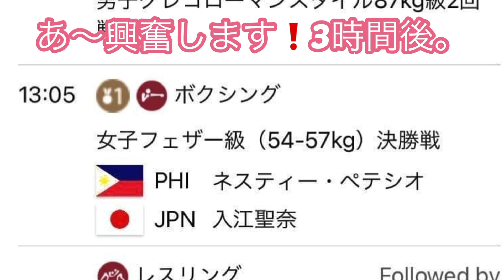2021年8月3日ボクシング女子 本日3時間後 決勝戦 入江選手🇯🇵 vs. ネスティー選手🇵🇭